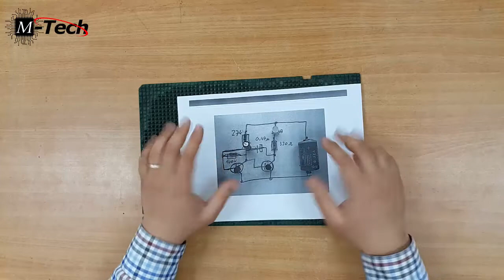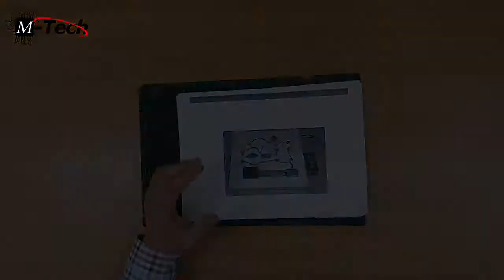دورة صيانة الحاسب العملية 10 لوحة الدوائر المطبوعة PCB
المحاضرة العاشرة ضمن دورة صيانة الحاسب العملية و نتعرف  بها  على لوحة الدوائرالمطبوعة Printed circuit board PCB
ان أعجبك الفيديو فلا تنس اللايك ، وان أعجبتك القناة فاشترك بها
Equipment Links:
Thermal camera
Seek Compact Pro for Android
Seek Compact Pro for iOS

Charging:
USB ammeter
Bona fide MFI charging cables Anker

Microscopy:
Recommended microscope
Light ring for microscope
Barlow lens

Soldering:
My soldering station with standard iron
Primary soldering tool--mini hot tweezers
Favorite tips for mini hot tweezer
Favorite tip for standard iron: BC2

Ultrasonic cleaning:
Crest iPhone sized cleaner
Branson EC cleaning fluid

Hot Air: My hot air station:
Quick 861dw hot air rework station

Small supplies:
Vetus 2 PCS EYELASH EXTENSION TWEEZERS STRAIGHT & CURVED BLACK

ChipQuik SMD-291 No Clean Flux
Kester 44 Rosin Core Solder
Kapton tape:
1 Mil Kapton Tape (Polyimide) - 1/2" X 36 Yds
silicone baking mat
UV light

Diagnostic tools:
Tristar tester
DC Power supply:
Tekpower TP3005T Variable Linear DC Power Supply, 0-30V  0-5A with Alligator Test Leads
Multimeter:
Fluke 3000 FC Wireless Digital Multimeter
Fine point tips for multimeter
Freeze spray:
MG Chemicals 403A 134A Super Cold Spray, 285g (10 oz) Aerosol Can:

تفضل هنا قوائم التشغيل للدورات التي بالقناة:
دورة صيانة اللابتوب
صيانة الحاسوب
صيانة الحاسب
دورة صيانة الحاسب الآلى
محمد عبيد
محمد تك
m-tech
mtech
computer
computer organization
منظومة الحاسب
مكونات الحاسوب
تجميع الحاسوب
هاردويير
هاردوير
بوردة الكمبيوتر
MotherBoard
maintenance
صيانة
دورة صيانة
كورس الصيانة
دوؤة صيانة متقدمة
دورات صيانة الحاسوب
مهندس صيانة
مهندس صيانة الكمبيوتر
احترف صيانة الحاسوب
احتراف الصيانة
الشاشة
الكمبيوتر
الهارديسك
المداخل
pcb
الكمبيوتر نظرى
منظومة الحاسب نظرى
علم الحاسوب
مكونات الحاسوب
كل ما يخص الحاسوب
تجميع الحاسوب
صندوق الحاسوب
box
system unit
system box
الطابعة
printer
scanner
الماسح الضوئى
webcam
كميرا الكمبيوتر
DVR
MONITOR
meremory
harddisk
cabels
sata
bata
cpu
fan
lga
bga
cache memory
power supply
وحدة التغذية
servers
hp
sp
AT
ATS
MINI
TOWER
BOX
كيف تفحس وحدة التغذية
كيف تفحص وحدة امداد الطاقة
امداد الطاقة
الجهد العالى
الفحص
القياس
الكهرباء
التيار
POWER
CURRENT
VOLTAGE
ESC
CHARGE
CONNECT
DYNAMIC MEASURE
فحص ستاتيكى
فحص ديناميكى
فحص وحدة التغذية
الخرائط الفنية
المخططات الفنية
خارطة البور
المسارات الكهربائية
تتبع الأعطال
تتبع الاعطال
TRACING
FAULT FINDING
MISTAKES
PS
POWER
PSU
SMPS
LINER POWER SUPPLY
LP
SWITCH MODE POWER SUPPLY
RESISTOR
CAPACITOR
COIL
TRANS
TRANSFORMER
LINE
HIGH VOLTAGE
REFERENCE
FEED BACK
START
TRANSISTOR
ic
PIC
220VOLT AV
220 VOLT
12 V SUPPLY
3.3
5.
12
REGULATOR

مقبس المعالج
سكت المعالج
أغلفة المعالج
اغلفة المعالجات
LGA
BGA
لوحة الدوائر المطبوعة
PCB